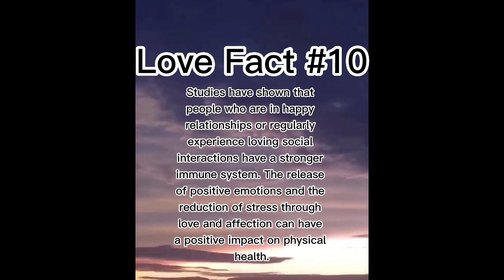lovefact10 love shorts short